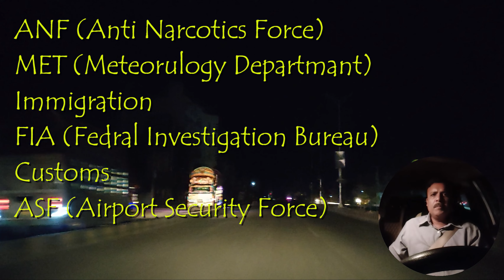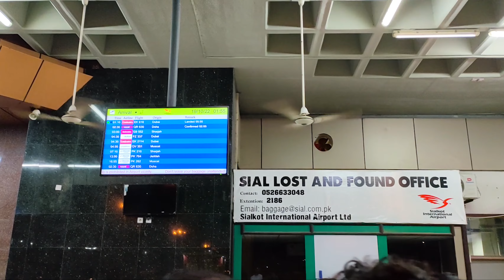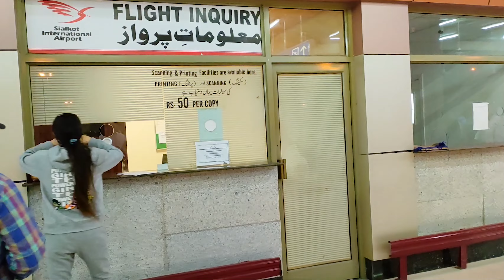Sialkot International Airport | Air Sial | Sialkot City | Night Vlog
Today visit to sialkot international airport